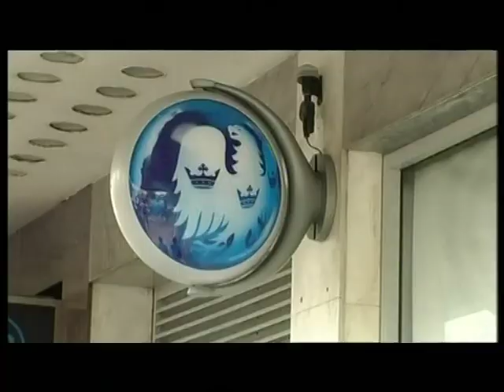BBC News 24/BBC News channel TOTH sequences 2003-2023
Various top-of-hour sequences from the BBC's news channel, beginning with the 1999 titles (but recorded here in 2003), up to the latest sequence from 2023, including numerous rehashed versions of the 2008 sequence. We also have a shorter version of this video which comprises just the title sequences

More on BBC News 24 and the BBC News channel at Des and Mick - TV & Radio: